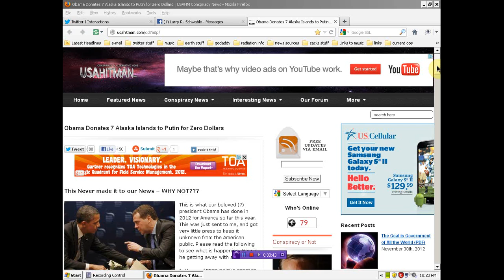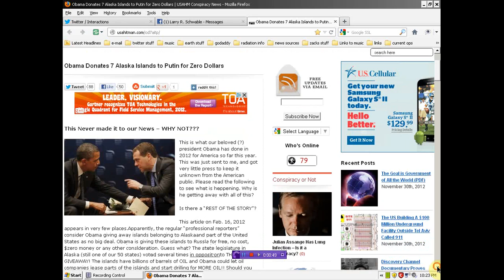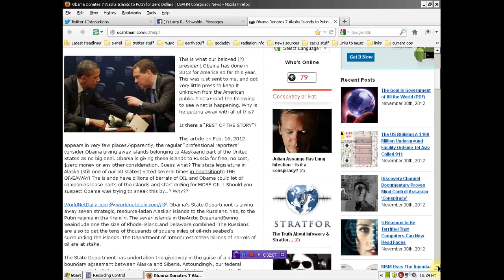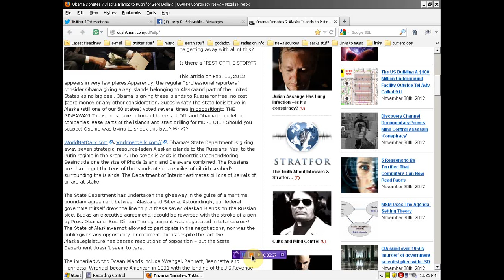Obama giving away our land to Russia